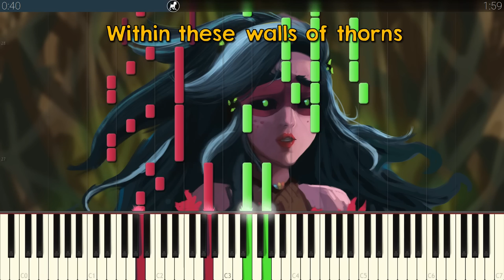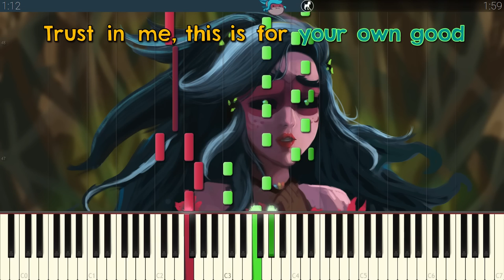We Will Stand for Everfree - EqG: Legend of Everfree -- |SOLO PIANO COVER w/LYRICS| -- Synthesia HD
►►Thanks to the WeimTime LLC Crew for their hard work...

TimTheKnight - Title Designer
Arrow Spark - Video Tech
MekHunter - Transcriber
Delta3120 - Transcriber
Kemicol Kid - Transcriber
Keppy - Audio Technician
Golden Heart - Voice Actor
Neon Lightning - Web Technician
James Vermont - Writer/Assistant Producer
LunaIsIn - Channel/Content Adviser
Emex Denvir - Thumbnail Artist and Channel Designer.

SUPPORT US!
If you can't do these we'd appreciate you guys to not use any adblockers on our videos.

►►Special thanks to:
   ►The Random Anon from /mlp/ who inspired the wut faces.

Want to be a sponsor/donor and get cool perks like my ENTIRE MIDI list that has cost me over a thousand dollars? (seriously haha)